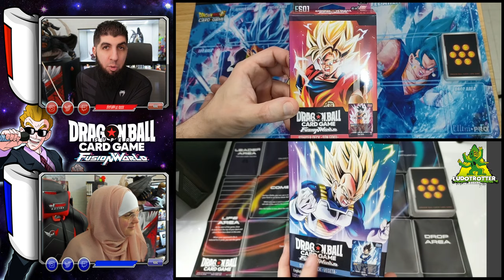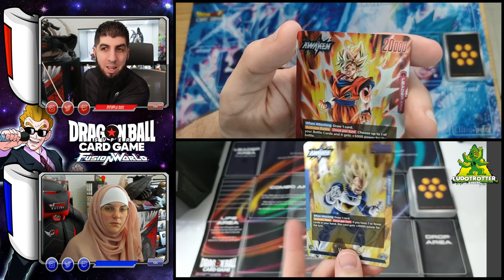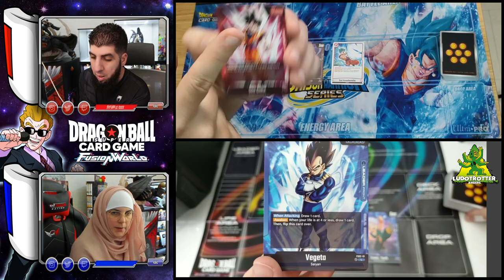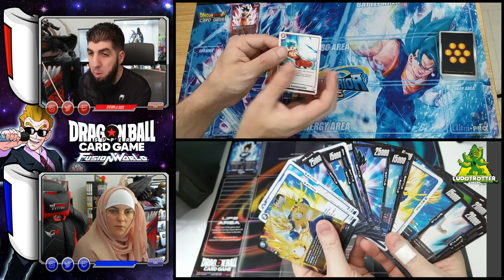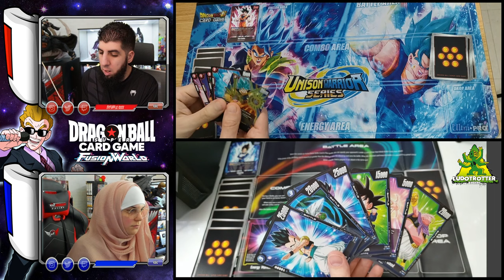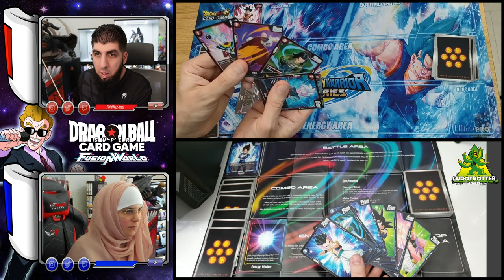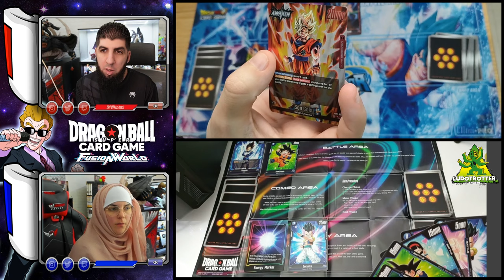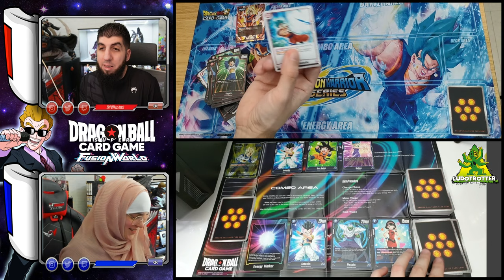APPRENDRE À JOUER AU JEU DRAGON BALL Super Card Game FUSION WORLD [TUTORIEL FR]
Voici un Tutoriel pour apprendre au jeu de carte DragonBall Super CardGame FusionWorld !